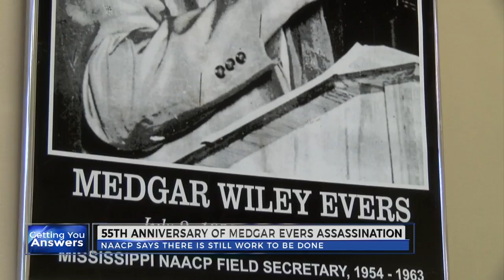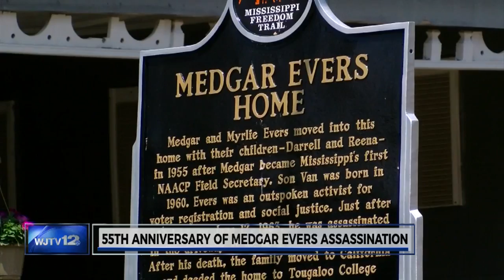Medgar Evers 55th anniversary